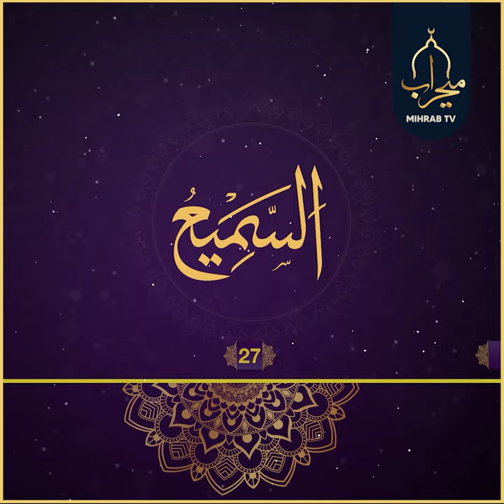مانا و سیفەتی یەکێک لە ناوەجوانەکانی خودا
السَّمِيعُ